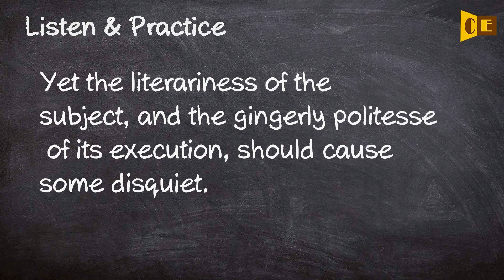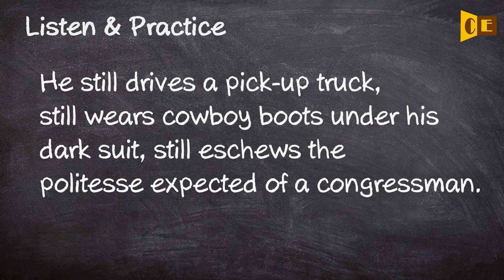Politesse Pronunciation, Paraphrase, Listen & Practice